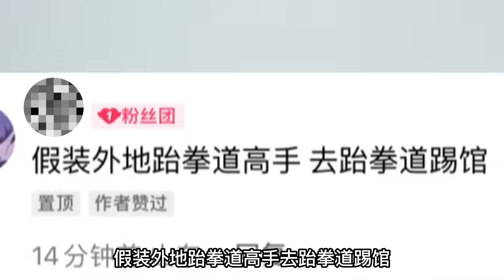小伙当着跆拳道馆长的面，说自己是来踢馆的，馆长会有什么反应？